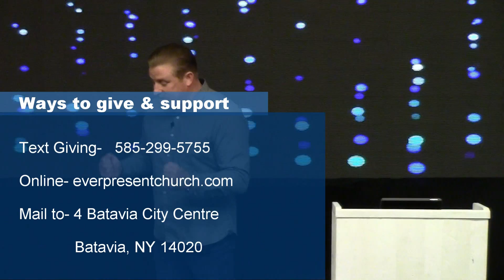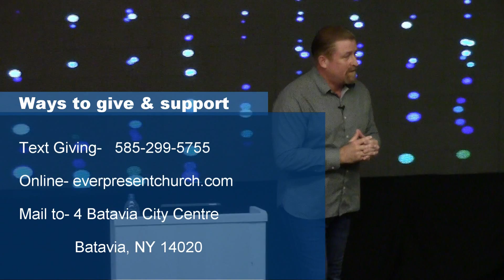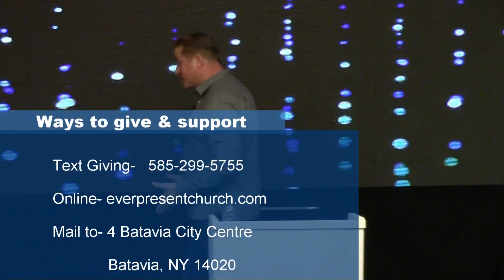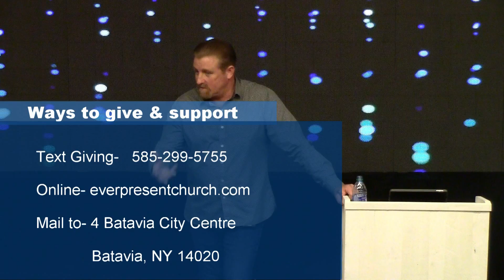EverPresent Church Pastor Jason Palm Sunday